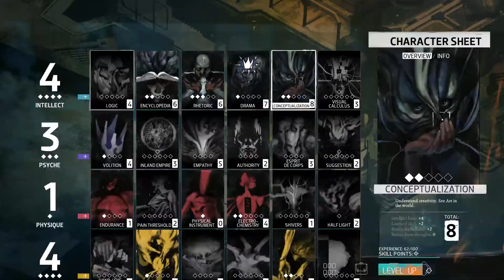Disco Elysium - 35 - Rich Man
Special Thanks to December Patrons!

$10.00 from Adam Cooper
$5.00 from Krinable
$5.00 from What Ever
$5.00 from Kevin Murack
$5.00 from Thamior
$5.00 from SKNorth
$5.00 from Pherrid
$5.00 from Kyrieru
$3.00 from Xvim
$1.00 from Michelle Hoyt